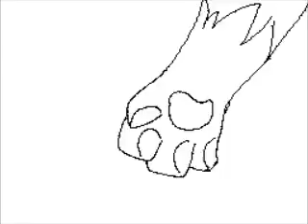Sudomemo//This Is Gospel - By ~Funn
On Sudomemo!

Song: This Is Gospel by Panic At The Disco